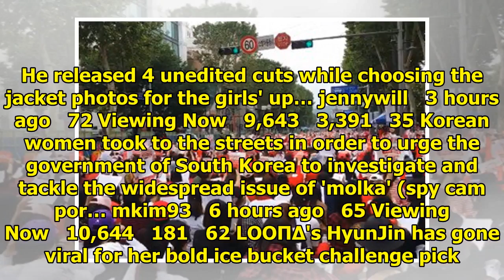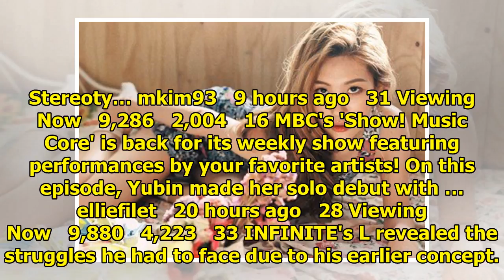allkpop | Breaking K-pop news, videos, photos and celebrity gossip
Yang Hyun Suk has dropped a small present for Black Pink fans. He released 4 unedited cuts while cho...